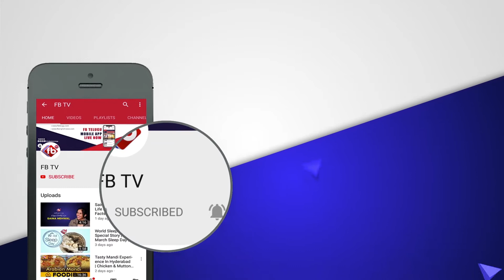Real Story Of Sammakka Sarakka Medaram Jatara | FB TV | Asvi Media